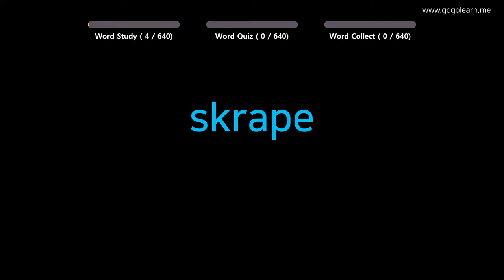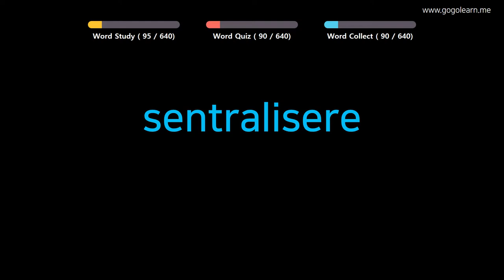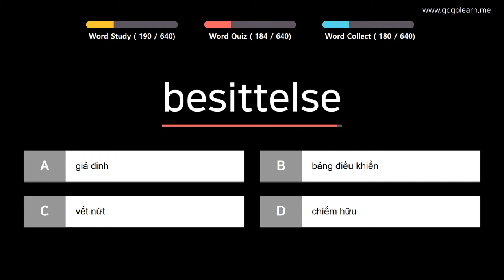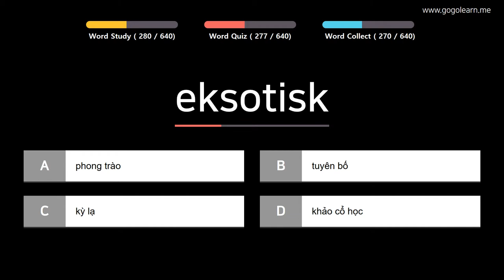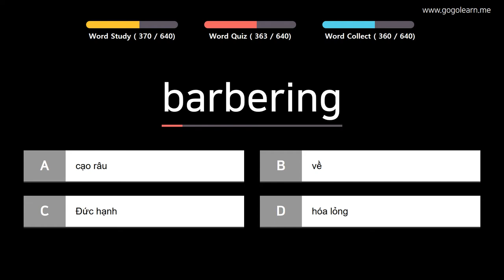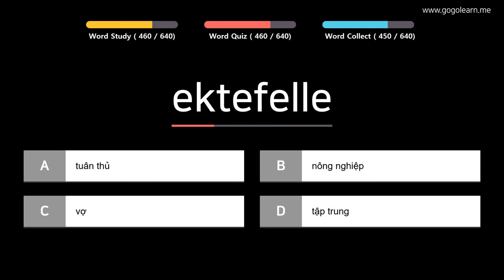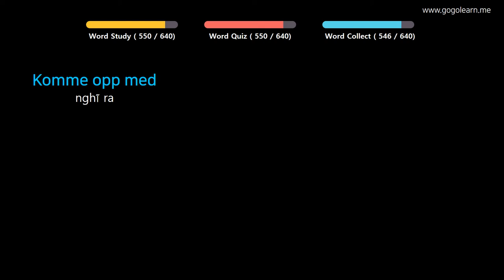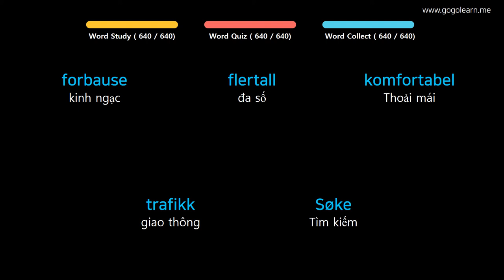Học Tiếng Na Uy |Phần 15: Từ Vựng Tiếng Na Uy Gây Hách Não | Golearn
+ Phần 1 : 00:05
+ Phần 2 : 43:12
+ Phần 3 : 1:25:53
+ Phần 4 : 2:08:47
+ Phần 5 : 2:51:56
+ Phần 6 : 3:34:03
+ Phần 7 : 4:17:00

✪ Nội dung có thể bạn quan tâm:

Học Tiếng Na Uy |Phần 3: Từ Vựng Tiếng Na Uy Cho Người Mới Bắt Đầu | Golearn
Học Tiếng Na Uy |Phần 5: Từ Vựng Tiếng Na Uy Cho Học Sinh Tiểu Học | Golearn
Học Tiếng Na Uy |Phần 8: Từ Vựng Tiếng Na Uy Cho Học Sinh Trung Học | Golearn
Học Tiếng Na Uy |Phần 10: Từ Vựng Tiếng Na Uy Cho Du Học Sinh | Golearn
Học Tiếng Na Uy |Phần 11: Từ Vựng Tiếng Na Uy Cần Thiết Cho Người Đi Làm | Golearn